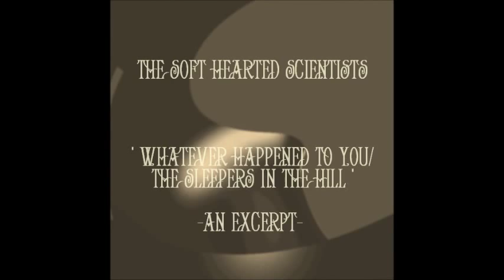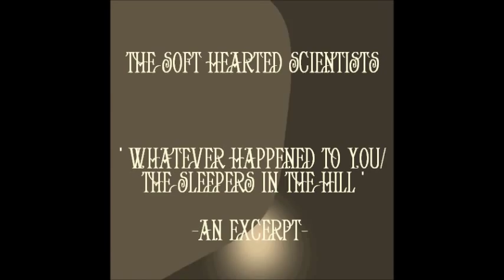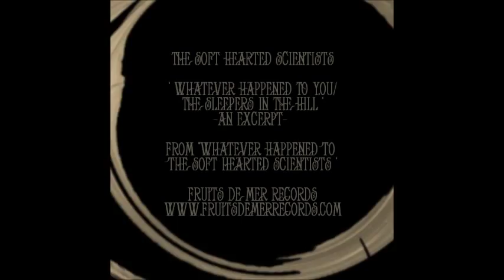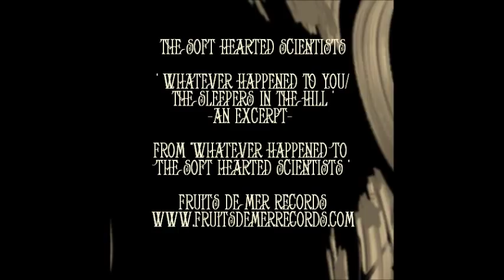Whatever Happened To You/The Sleeper In The Hills - Soft Hearted Scientists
'Whatever Happened To You/The Sleepers In The Hill'' - an excerpt from an exclusive track taken from the Soft Hearted Scientists' forthcoming double LP on Fruits de Mer Records - 'Whatever Happened To The Soft Hearted Scientists' (more details -and yes, the intro IS based on the theme to the brilliant BBC TV series 'Whatever Happened to The Likely Lads'.

Soft Hearted Scientists are unsung heroes of Fruits de Mer (until now) - they somehow manage to combine influences from sixties psychedelia, acoustic folk, British music-hall, gothic horror, Welsh folklore and more...creating songs of love, affection, mystery and imagination.
Superb vocals, wonderfully-crafted songs, intricate, extended instrumentals - they've got the lot. They've also had more than their fair share of bad luck over the years and it's not about to change now they're working with Fruits de Mer.
'Whatever Happened To The Soft Hearted Scientists' combines some of FdM's favourites from their CD releases to-date, together with a title track specially recorded for this compilation, a preview of songs from their forthcoming album AND a 7" of previously-unreleased demos...welcome to their world.
                              (incidentally, It was supposed to be a single album but, hard as I tried to whittle the tracks down, i just couldn't get down to less than 95 minutes of music, so it's turned into a sprawling monster of a double album + 7" ep - sorry, but not a minute of it is wasted and not a minute of it has appeared on vinyl, until now.

Everyday Imaginings :
Soft Hearted Scientists And The Subtle Art Of Serendipity

Since their emergence as fully-fledged bona fide recording artistes in 2005,
Soft Hearted Scientists have been unassumingly going about from
 their Cardiff research facility quietly and methodically piecing together a
discography characterised by an intriguingly deep pool of sources and
influences, inventive songwriting, subject matter that alternates the
off-beat with the everyday, a sophisticated ear for atmospherics, a
willingness to tinker and engage with the wonderful world of all things
experimental and maybe most important of all - a belief in the
transforming power of the imagination.
Over time, the chapter of the Soft Hearted have proved themselves to be
neither by temperament or inclination the sorts to go about boldly
proclaiming their inflated sense of their own worth from the rooftops but have
rather opted to gradually reveal their magic to all those willing to
listen in a slow-burning, unhurried kind of way shaped and defined by
their ability to build and manipulate mood and texture. Seasoned by
whimsy, pathos, an appreciation of the musically antique and obscure
and a unmistakably British sense of the banal and the eccentric (where
else are you likely to hear such a heartfelt reappraisal of the theme
from The Likely Lads ?), that brings with it echoes and resonances of
voices as iconic and diverse as Ivor Cutler, Donovan, The Crazy World Of Arthur Brown, Syd, The Beatles and The Bonzos, the sound of the Soft Hearted Scientists in full flight is indeed a intoxicatingly rich blend for your enchantment and edification.
With their highly bespoke approach to writing, recording and presenting their
assorted musings in hi-fi you could argue that the Soft Hearted
Scientists have momentarily at least discovered their spiritual home
among the enchanted waters that are home to Fruits de Mer given the
label's appetite for all things idiosyncratic and its steadfast and celebrated
commitment to releasing its diverse and ever expanding catalogue
entirely on limited edition vinyl.
A marriage made in retro-formatted heaven is how you might describe
the addition of the Soft Hearted Scientists to the Fruits De Mer
family. What's beyond question however is that the sumptuously dimensioned
anthology of sounds past and (some) new that you now hold in your hands
couldn't be appearing on a more appropriate label than the collector-friendly cottage industry operation that is Fruits De Mer.
Back in 2007, Soft Hearted Scientists gave sound advice to one and all with the
title of their long player Take Time To Wonder In A Whirling World.
Welcome now to a banquet-sized ration of wondering time. Wonder on ...

Grahame Bent
Shindig! Magazine